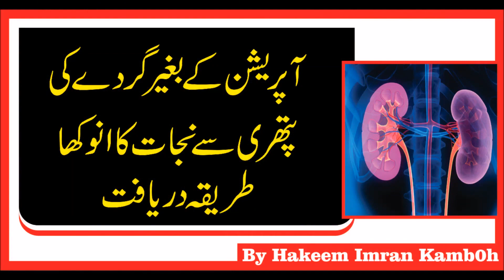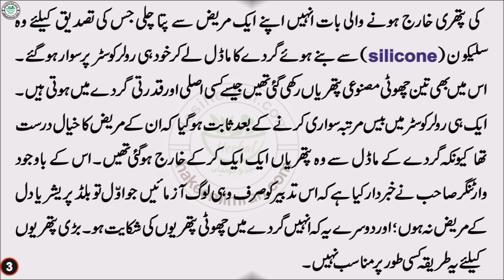Gurde Ki Pathri Gurde Me Pathri Kidney Stones In Urdu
گلہ
فون نمبر